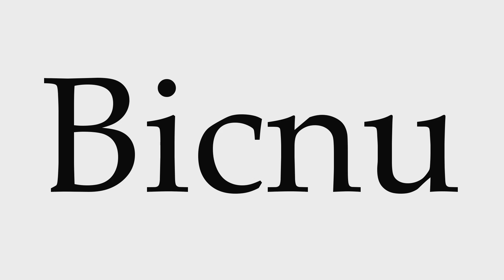How to Pronounce Bicnu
This video shows you how to pronounce Bicnu